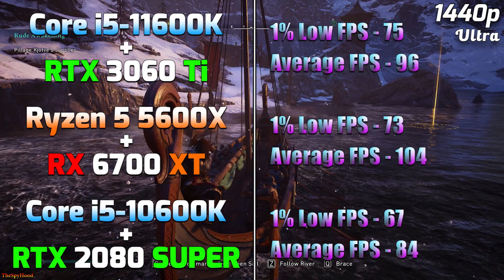i5 11600K + RTX 3060 Ti vs R5 5600X + RX 6700 XT vs i5 10600K + RTX 2080 SUPER | PC Gameplay Tested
Core i5 11600K + RTX 3060 Ti vs Ryzen 5 5600X + RX 6700 XT vs Core i5 10600K + RTX 2080 SUPER | PC Gameplay Tested in 1440p and 4K

System Specs :
Operating System : Windows 11 Pro 64 Bit
CPU 1 : Intel Core i5-11600K (Gigabyte Z590 Aorus Ultra)
GPU 1 : NVIDIA GeForce RTX 3060 Ti 8GB
CPU 2 : AMD Ryzen 5 5600X (Gigabyte X570 Aorus Xtreme)
GPU 2 : AMD Radeon RX 6700 XT 12GB
CPU 3 : Intel Core i5-10600K (Gigabyte Z590 Aorus Ultra)
GPU 3 : NVIDIA GeForce RTX 2080 SUPER 8GB
CPU Cooler : MSI MAG Coreliquid C360 AIO Liquid Cooler
PSU : Asus ROG Thor Platinum II 1200W
RAM : 4*16GB DDR4 5133MHz